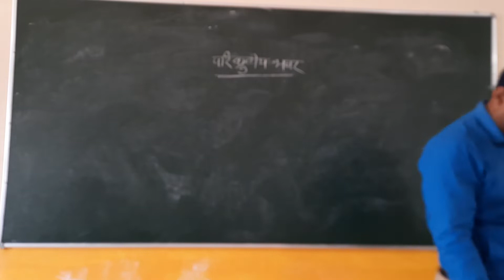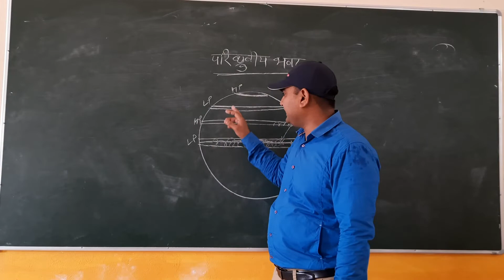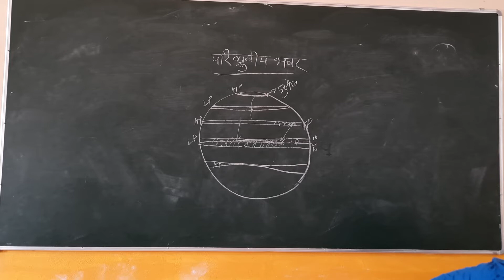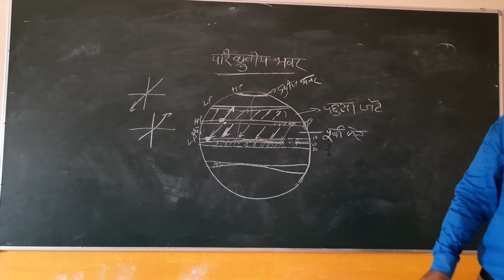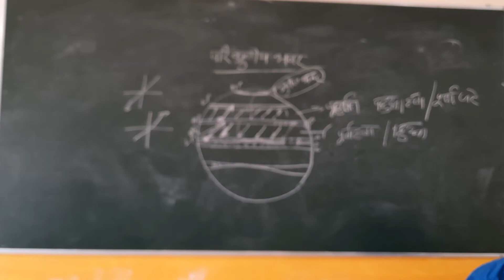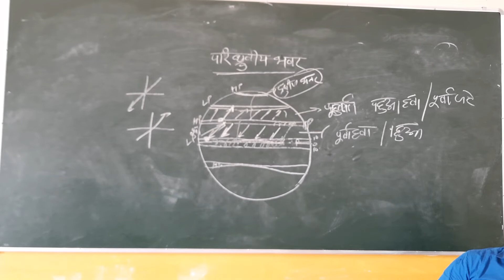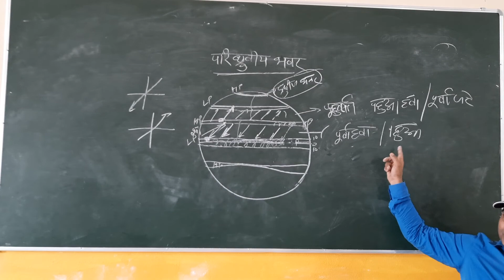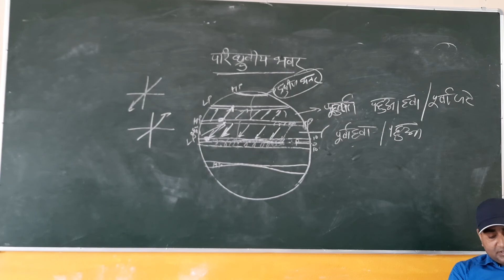परिध्रुवीय भवर, जेट हवाएँ